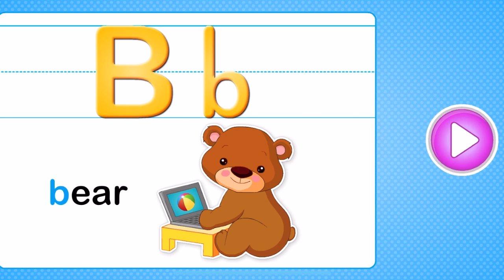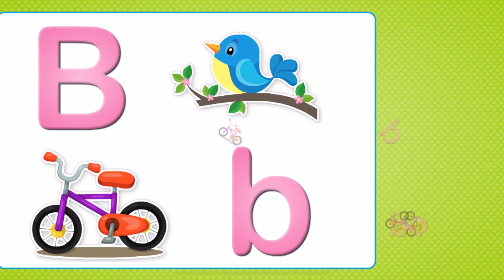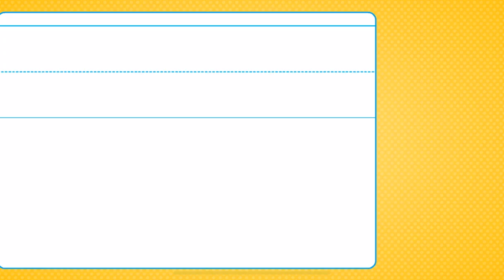ABCD Phonics Song- Baby Toddler Learning - Letter B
ABCD Phonics - Baby Toddler Learning - Letter B
Baby Toddler Learning